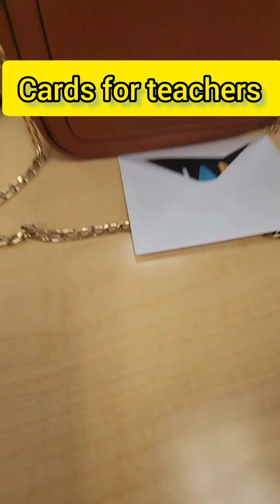Next class promotion/Eesa's Prek graduation